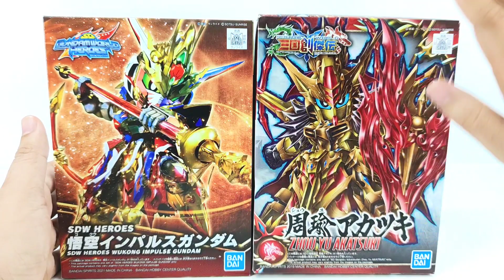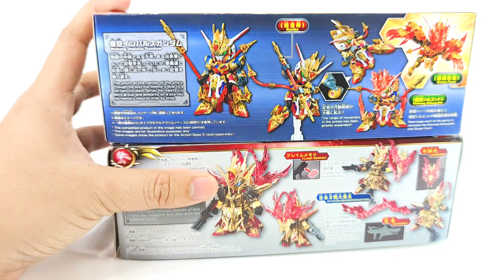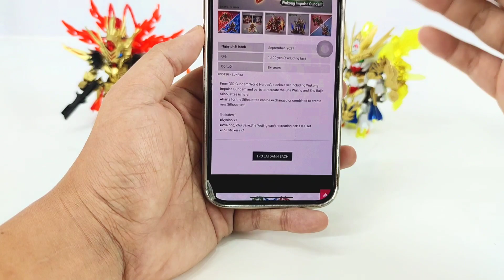Lắp Ráp Gundam SDW Heroes Ngộ Không Impulse Gundam , Mã Siêu Barbatos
Trong Video này mình sẽ review 1 món đồ chơi gundam chính hãng của Bandai gunpla . Đồ chơi gundam trong video lắp ráp gundam này mình mua trên shopee hoặc các bạn có thể mua gundam ở cửa hàng Mykingdom . tuy nhiên gundam mykingdom có giá khá cao .

Thì đồ chơi gumdam mykingdom cũng giống như các shop khác đều là mô hình gunpla đến từ bandai nên chất lượng như nhau

- Nhân Vật của Video lắp ráp gundam này :
Gundam SD wukong impulse gundam
Gundam SD ma chao gundam barbatos
Gundam SD zhou yu akatsuki
Mở Hộp Gundam HG Try Burning Gundam
Các bạn nào chưa đăng ký Toy Channel hãy click vào đây để đăng ký nè
Để kênh có động lực ra thêm thật nhiều video về review gundam tiếng việt nửa nhé
Kênh sẽ ra rất nhiều video mở hộp gundam chính hãng , lắp ráp gundam và review gundam tiếng việt mong các bạn luôn ủng hộ
Lắp Ráp Gundam SD Ngộ Không Impulse Gundam , Mã Siêu Barbatos , Chu Du Akatsuki
Finally HGBF Try Burning Gundam has been finished!! Even Iron-blooded orphans was ended recently, it leaves lots of cool mechanics like Astaroth Origin series. Check its brutal claw feature and tail. You would love its unique feature. Check Astaroth Origin in the video